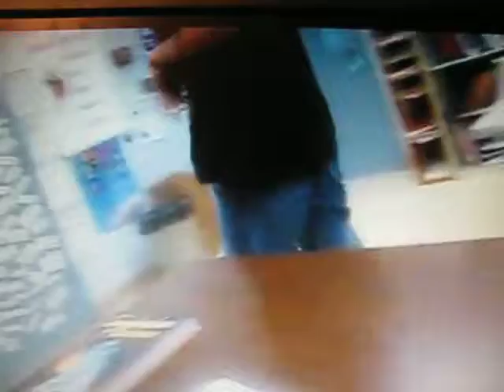Fun With Old Women Boots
pierce took the boots, they were for a assignment in school dont ask, and had a little fun with them..